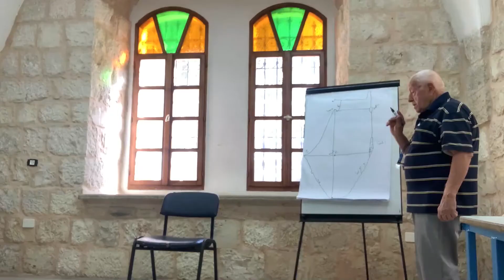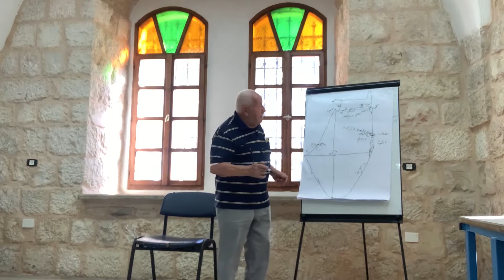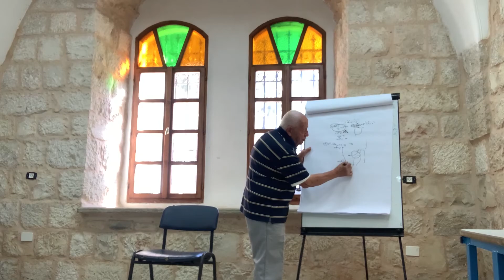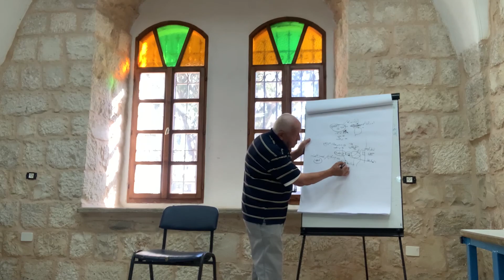مقابلة مع د. شكري عراف حول الأديرة في فلسطين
يتتبع د. شكري عراف المواقع ذات الأهمية للديانة المسيحية وما تبعها من إقامة أديرة فيها